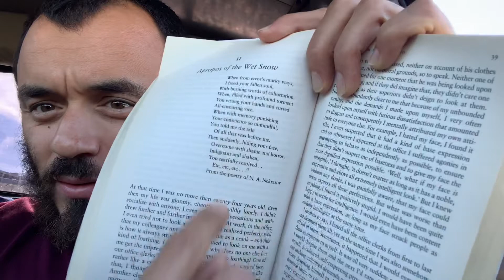(Part 12) 📖 NOTES FROM UNDERGROUND 📖 P.2 Chapter 1 | Fyodor Dostoyevsky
(Part 12) 📖 NOTES FROM UNDERGROUND 📖
P.2 Chapter 1 | Fyodor Dostoyevsky